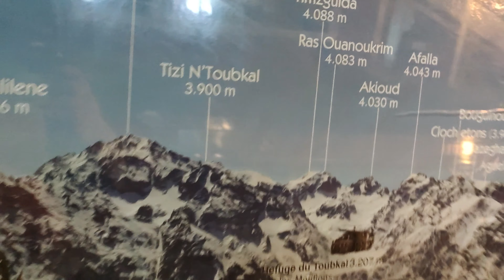VIAJANDO de MOCHILERO por MARRUECOS | SUBIENDO a la CIMA del NORTE de ÁFRICA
Muy buenas familia, que empiece el juego, he viajado de mochilero por Marruecos. Es nuestra primera vez en el continente Africano y he querido estrenar me a lo grande, pero gastando poco. En esta ocasión subiendo a la cima del norte de África, el Toubkal, en el atlas Marroquí. Nos encantaría que dejarais vuestras comentarios en la sección de comentarios sobre que os parece el vídeo.🤗
Un abrazo y kilómetros.